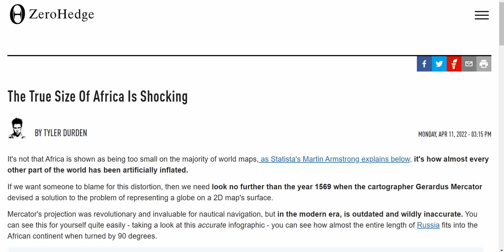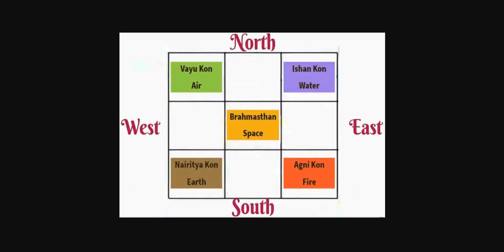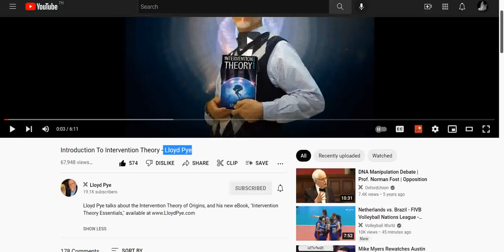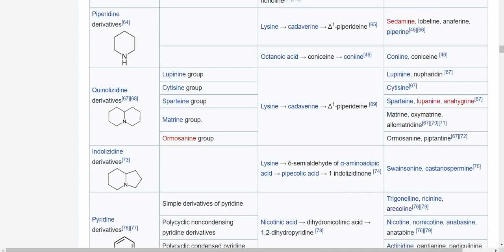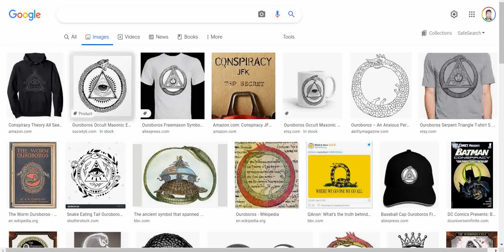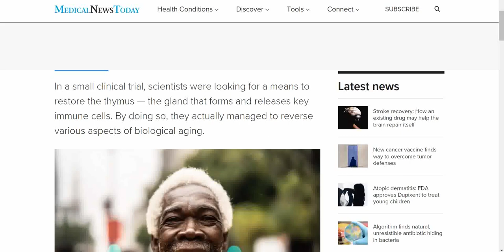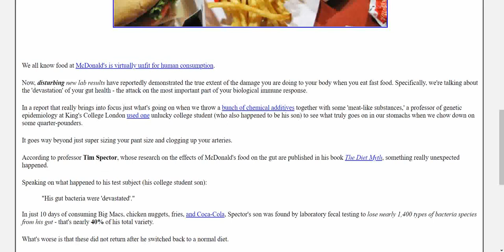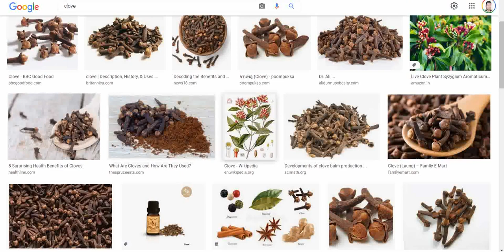Nitrogen Is The Nemesis Of Dragon Empire.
MUST WATCH BELOW VIDEO OF LLYOD PYE

Intervention Theory Essentials